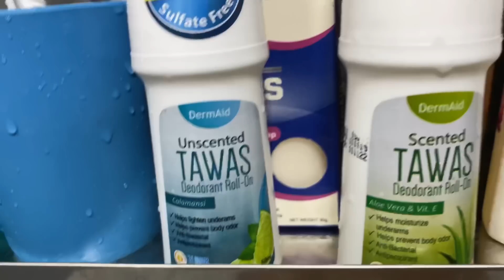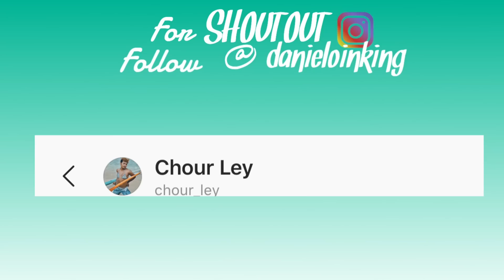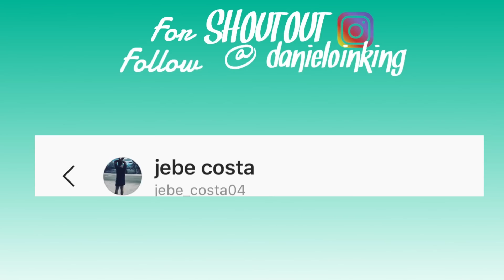Beki, Pinakilala ang Manliligaw sa TATAY NA LASING! (Nagalit?! 😡) | Niel Padilla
Pinakilala ko ang manliligaw ko sa tatay ko?! Pero mukhang wrong timing kasi nakainom ata mga teaaa!! Panooring niyo ang mga nangyari!

Be part of da pamileee 💛

Hello mga teaaa! Welcome to the channel! 💛
Mula sa OmegleSerye ma umabot sa KMJS, sa KadenangGinto at sa lahat lahat pa ng parodies ko, maraming salamat sa lahat ng suporta!
Marami pa pong paandar at awra na parating! Uploading soon!

💖Dermaid Products and Prices 💖
Dermaid Tawas Soap
59.00
 Dermaid Underarm and Foot Powder 100g
 69.00
 Dermaid Tawas 100% Shower Fresh Scented 100g
69.00
 Dermaid Tawas 100% Pure Unscented 100g
69.00
• Tawas Powder is used as a natural deodorant by preventing the growth of the bacteria responsible for body odor.
 Dermaid Unscented Tawas Powder 40g
25.00
 Dermaid Scented Tawas Powder 40g
25.00
 Dermaid Deo Roll-on Unscented Tawas with Calamansi 50ml
86.00
 Dermaid Deo Roll-on Scented Tawas with Aloe Vera & Vit. E 50ml
89.00
 Dermaid Foot Deodorant Spray Peppermint 60ml
115.00
 Dermaid Foot Deodorant Spray Lavender 60ml
115.00
Dermaid Epsom Salt Sleep Tight with Lavender Extract 50g
49.00
 Dermaid Epsom Salt Energy Boost with Eucalyptus Extract 50g
49.00
 Dermaid Epsom Salt Unscented 50g
49.00 -